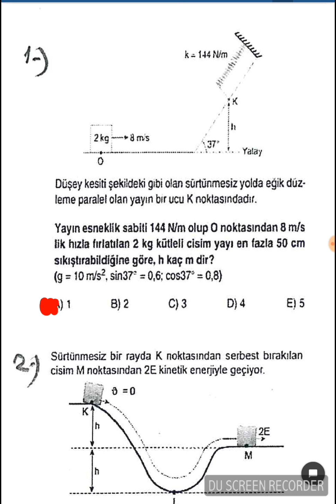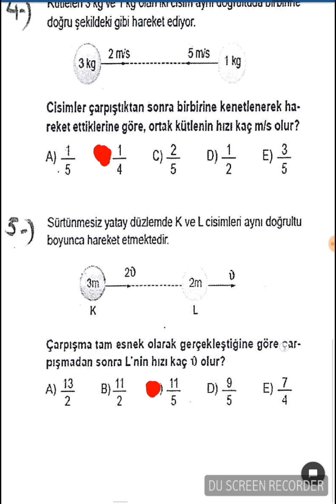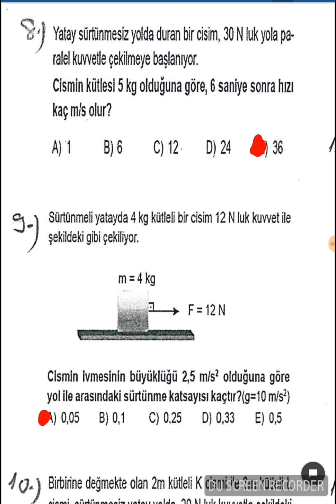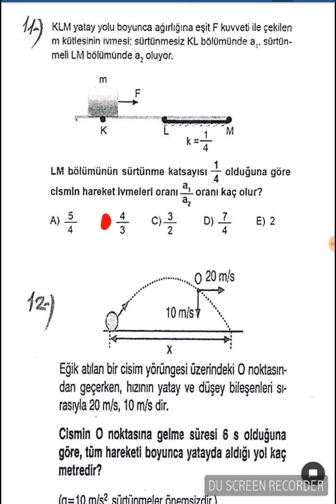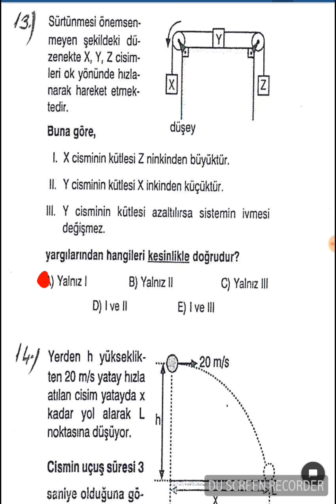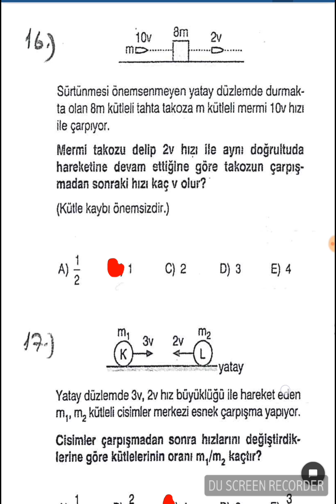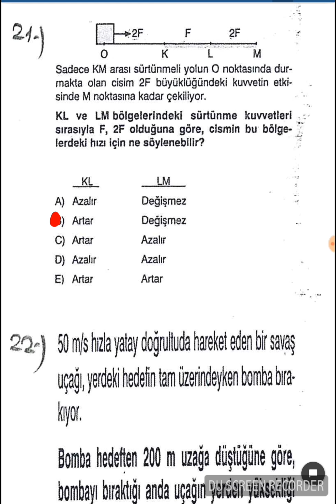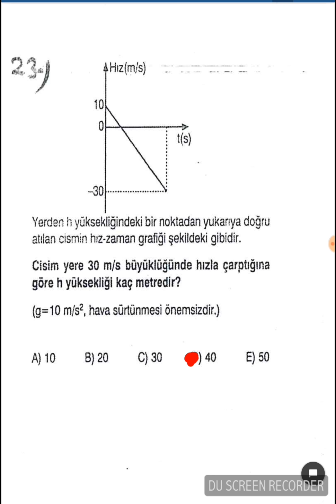11 SINIF FİZİK 1 DÖNEM 2 YAZILI SINAVINA HAZIRLIK